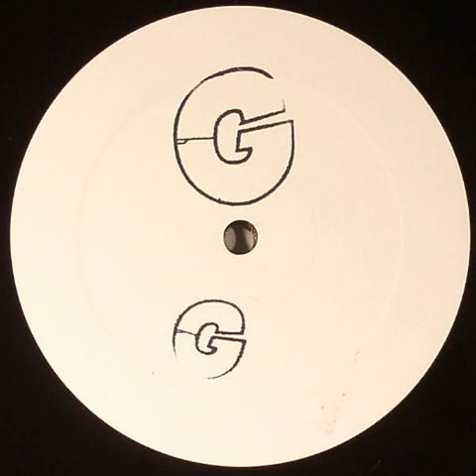Uknown Artist - Sea Lion (House Mix)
Early 2000's House remix of the classic made famous by Nina Simone. Sea Lion. A great remix for that time period.I was able to preserve it and remove surface noise for your listening pleasure. It's different than Nina's version, but it's got that Chicago, House "Kick". Apologies for the poor sound quality. This was recorded from a 12" Vinyl. Being that it is an analog recording, it reveals traces of it''s original sound recording. I cleaned up the clicks and pops the best I could with out fading the sound out. Hope you like it. Enjoy, and of course, TURN IT UP! And of course, TURN IT UP!!!